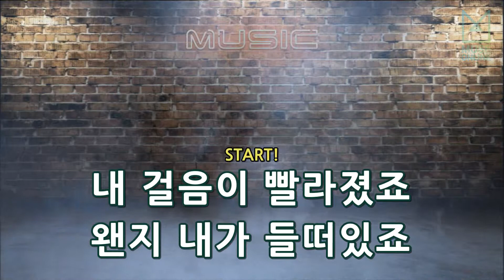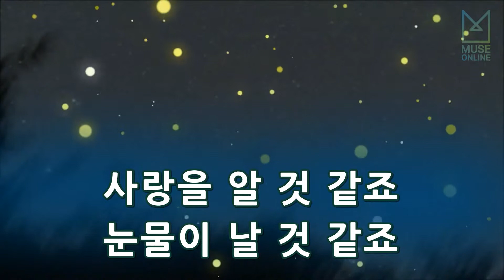[뮤즈온라인] 포맨(4Men) - Love Is (오! 마이 레이디 OST)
포맨(4Men) - Love Is (오! 마이 레이디 OST)

작사 : 정은경
작곡 : 김동혁